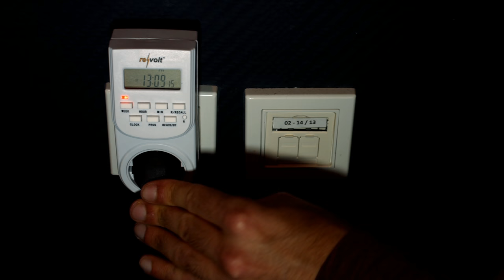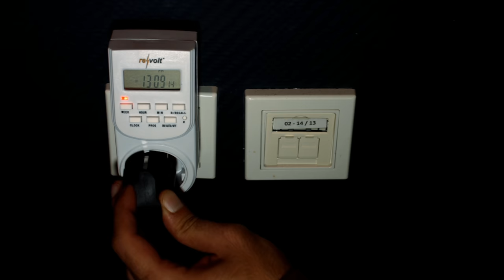Die beliebte 5 Euro-Show vom 13.09.2017 in 4K UHD bei PEARL TV (Part.1) mit Katie Steiner